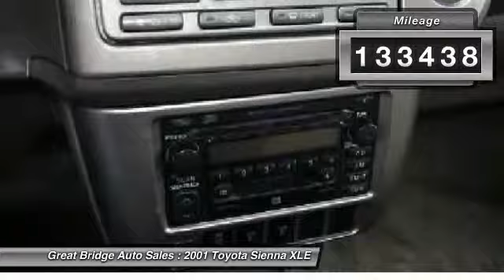2001 Toyota Sienna XLE Chesapeake VA 23320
2001 Toyota Sienna XLE